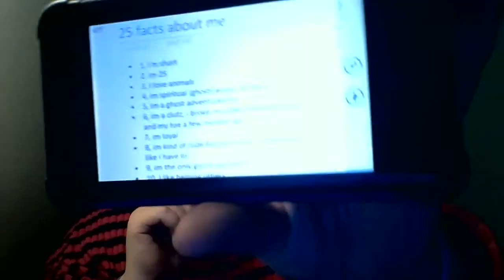25 Facts About me